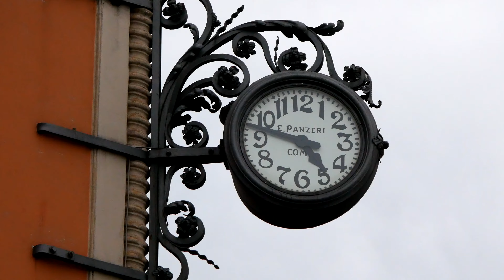Lake Como in 4k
Clips from a trip to Lake Como in August 2016. Varenna, Como, Bellagio

Lumix GX-85